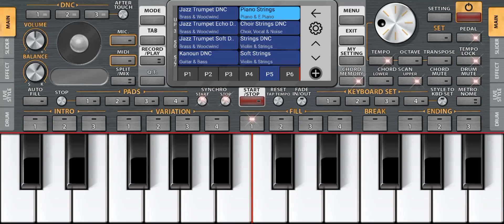Tum dil ki dhadkan me @Mobile piano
Mobile Piano tune of Song TUM DIL KI DHADKAN ME